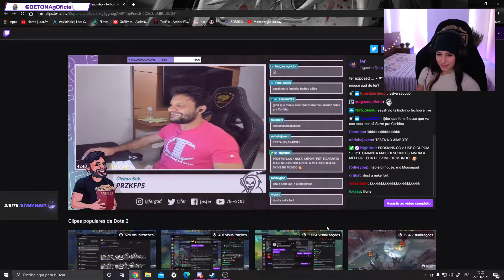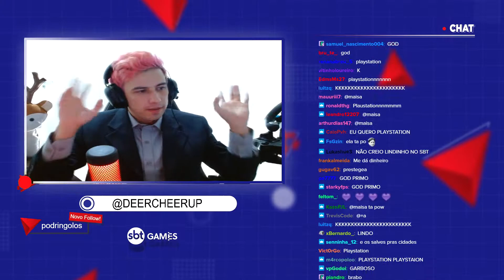Gaules Tiltado E Lindinho No SBT Games - Melhores Clips Tribo Gaules